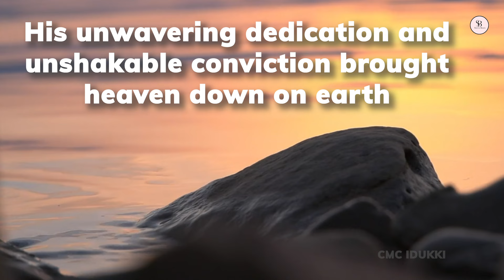Oh! What a Man...